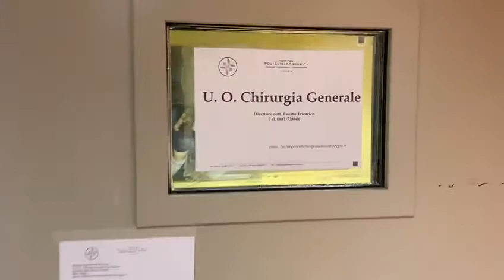14-01-2021 • Day surgery multidisciplinare al Lastaria di Lucera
Continua il potenziamento multidisciplinare dell’ospedale no-Covid Lastaria di Lucera che, con risorse professionali implementate, diventa polo di riferimento multidisciplinare per la chirurgia in day surgery per l’intera popolazione di Capitanata. Il reparto è dotato di 12 posti letti e di quattro nuove sale operatorie opportunamente realizzate ed attrezzate per gli interventi chirurgici, attraverso percorsi diagnostico-terapeutici previsti per ciascun day surgery.